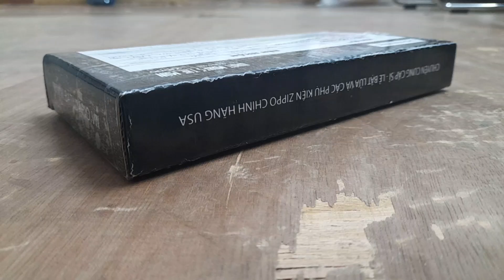Đập hộp Zippo Girl wear Sunglasses High Polished Chrome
ZIPPO hình cô gái đeo kính mua tại batluario.vn